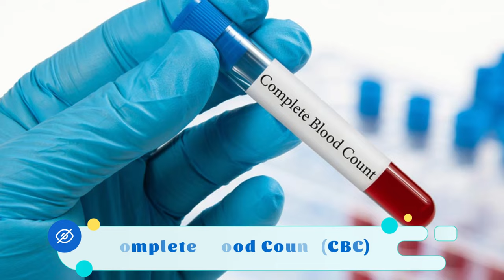Pregnancy ka 6 month in hindi | प्रेगनेंसी का छठा महीना | Baby Size, Signs,Precautions and Diet!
**My Pregnancy Care channel is created to cater to Pregnant women, We have created this channel to share our experiences. We are not medical professionals so request you to please consult your doctor before taking any medication, Method or trying any remedy suggested in our videos during Pregnancy care. All the videos shared are totally based on our experiences, what our elders and doctors recommended to us. There are chances that the remedies/Methods shared in the video may not work for you as each individual is different. we create videos on Pregnancy care, Pregnancy tips, Home remedies and food recipes during pregnancy .